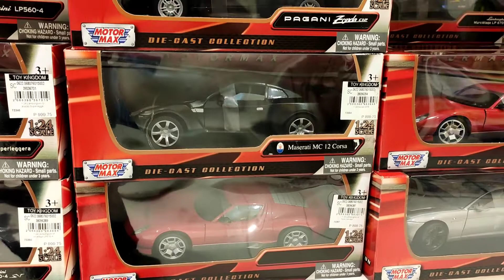Buy 1 Get 1 on Motormax 1/24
Buy 1 Get 1 on Motormax 1/24 cars